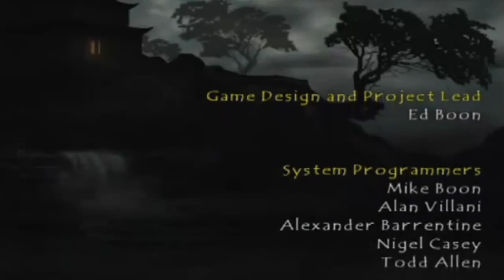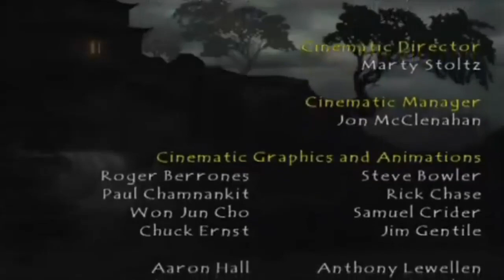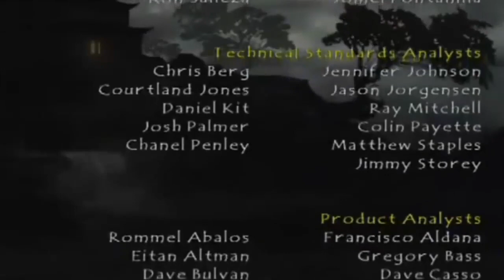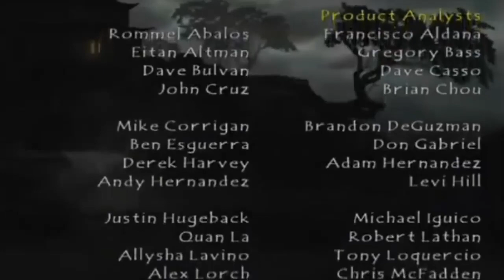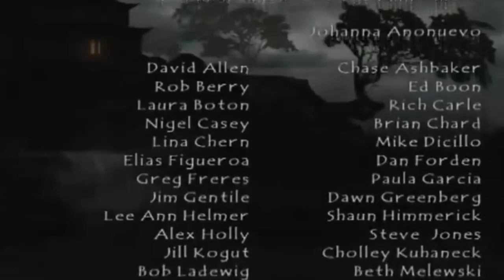Mortal Kombat: Deception Scorpion Full Story Cutscenes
Developers: Midway Games, Backbone Entertainment, Kung Fu Factory
Publisher: Midway Games

Platforms: PlayStation 2, Xbox, PlayStation Portable, GameCube

Awards: VGX Award for Best Fighting Game

Mortal Kombat: Deception is a fighting video game developed and published by Midway as the sixth installment of the Mortal Kombat (MK) video game franchise. It was released for the PlayStation 2 and Xbox in October 2004, and for the Nintendo GameCube in March 2005. Mortal Kombat: Deception follows the storyline from the fifth installment